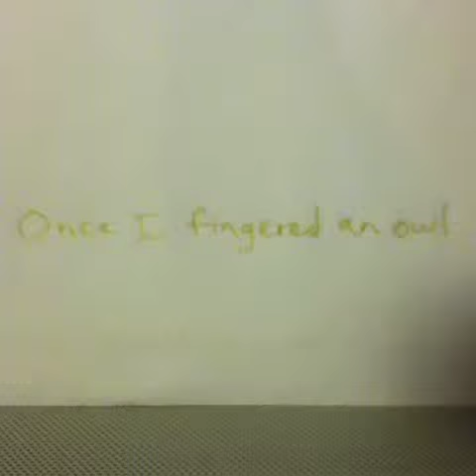Misheard Lyrics: Justin Timberlake's Mirror!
Here's a quick Vine I did to show you guys some funny misheard lyrics! This one is from Mirror by Justin Timberlake! Enjoy!

MY RING LIGHT

MY COMPUTER

MY MICROPHONE

MY CAMERA KIT

MY HEADPHONES

MY SPEAKERS

MY EXTERNAL HARD DRIVE